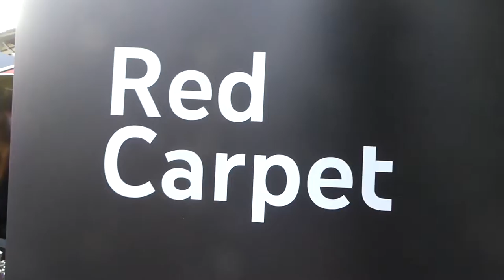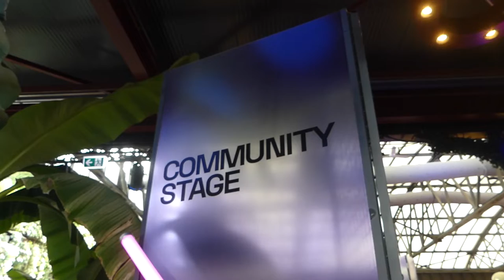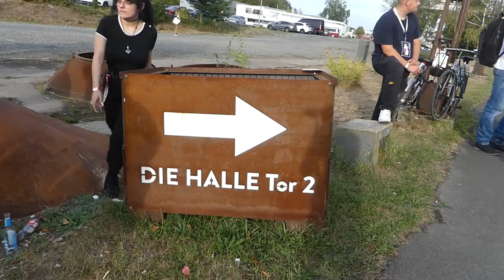Vlog #21 Videodays in Köln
Abschnitte Video

News der Woche
Thema 1

Thema 2

Thema 3

Sport

Youtube News

Veranstaltungstipp 1

Veranstaltungstipp 2

Veranstaltungstipp 3